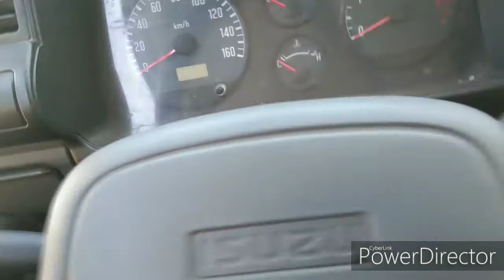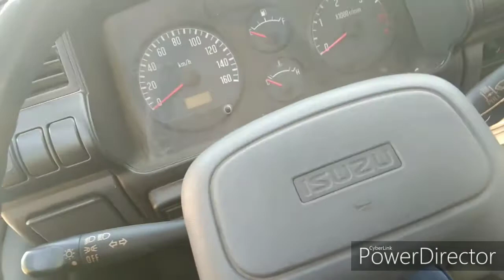MAGDRIVE ng TRACK#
Paano ang tamang pagmamaniho